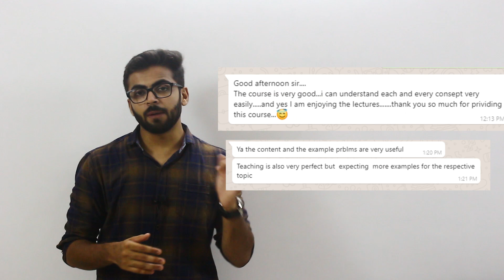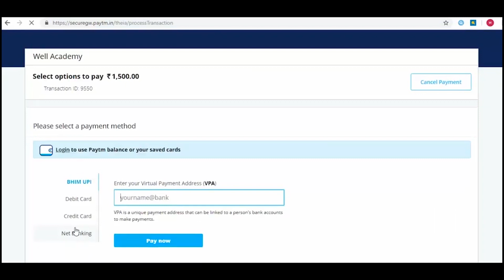Happy Teacher's day | Talk with Abdul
Hello Friends
Wishing all my teachers a Happy Teachers' Day! On this special day, I would like to thank you for all the efforts you have put in to make me a better person in life.
Thank you for being my guide and teaching me life lessons. Happy Teachers' Day to all my teachers!
Without you, I would have been lost. Thank you, my dear teachers, for guiding and inspiring me. Happy Teachers' Day!
Your teachings will always be etched in my mind. Happy Teachers' Day!

₹3000 Course at only for ₹1300,
Enroll  for Aptitude Course
Offer for 4th - 5th - 6th September
(Expert in Quant Aptitude 6+ Years of Teaching Experience)
150+ Detailed Video Lectures
Chapterwise E-Books
Explained from Basic to Advance Level Questions